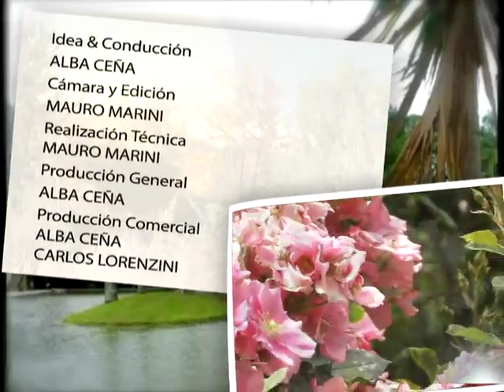26NOVIEMBRE2011 BLOQUE03 1